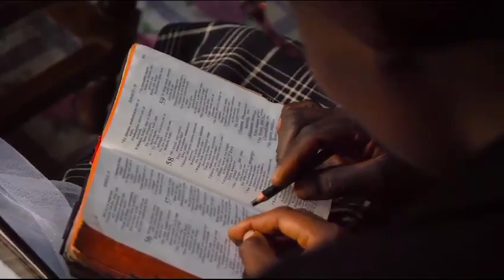Friend gatherhereit's out Don't miss it's SK media feel tagged on Monday 3 it will be out officially